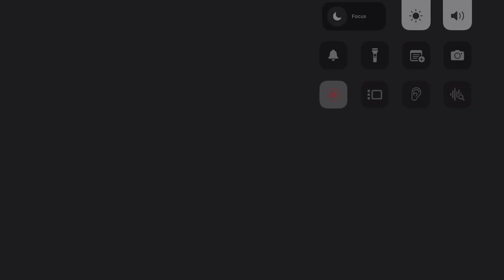Dr Who the Teleportation into the AN&AQ and NAQ Universe Ep. 20: Dr Who vs Dr Zen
Now, since this video has been uploaded, I’ll decide whether to keep it or take it down. But first, I want to explain this.

So, what is Ep. 20: Dr. Who vs Dr. Zen?

Ep. 20: Dr. Who vs Dr. Zen is a episode for the concept of Doctor Who: The Teleportation into the Agent Nebula and Agent Quasar and NAQ Universe, which is series that would be part of the Doctor Who franchise. Unlike some episodes where he lands in Tech World, a planet that is part of the Futuristic Inter-Galactic Gen Solar System, featuring Cyber City and Comet City, the episode is basically a crossover between the series and the long lost series, Dr. Zen, and that in the episode, Dr. Who and Dr. Zen are clashing with each other, due to Dr. Who and his thinking that, Dr. Zen is considered to be very unstoppable. After some incidents in the two cities, including an attack on the IGIA with many, many puzzles that come in a strategic way, Agent Quasar and Dr. Who team up to defeat Dr. Zen. What happens next is that after both of them won the game, Dr Who tells Dr. Zen that his prize, is to banish Dr. Zen from existence, forever. As the episode ends, Dr Zen’s cape is taken, presumably by an ally of Dr. Zen. This means, that the war between them is not over yet.